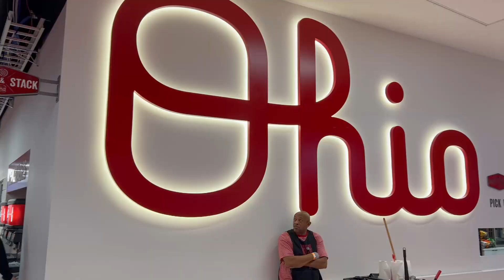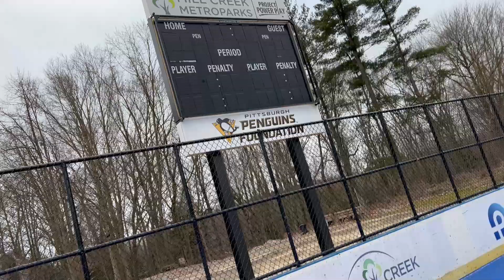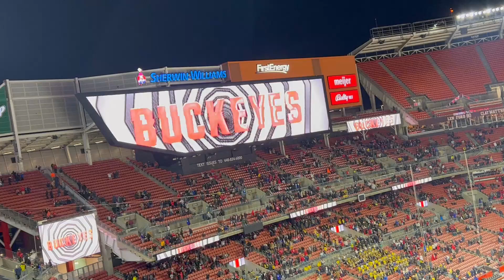OHIO Hockey Weekend (2023)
In February 2023, I took a weekend trip down to Ohio to visit 3 hockey games in 3 days: Oho State Buckeyes, Youngstown Phantoms, and Faceoff on the Lake Between Ohio State and Michigan!

Chapters
0:00 Travel
2:34 Columbus
3:54 Youngstown
6:26 Cleveland